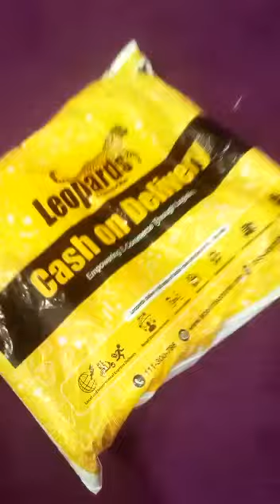Parcel Received by our Happy Customer From Rawalpindi | Thanks For trust😍iphone 14 Pro Max Turkish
Parcel Received by our Happy Customer From Rawalpindi | Thanks For trust😍iphone 14 Pro Max Turkish malikumairvlogs iphone14promax turkish clone mastercopy #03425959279
Delivery free in all Pakistan